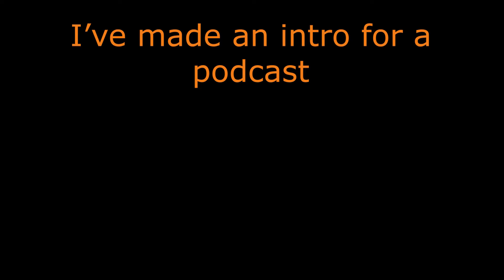Sexed intro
I made this intro for a sex education podcast and I like it very much so I wanted to share it somehow. And this required a video so I made one. It was way too much effort. The audio took 5, the video about 6 hours :D I'm not saying it was worth it. Just that it is done now.
Enjoi